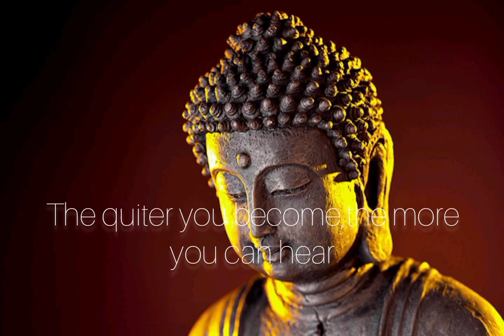BUDDHA LIFE INSPIRATIOANAL QUOTES